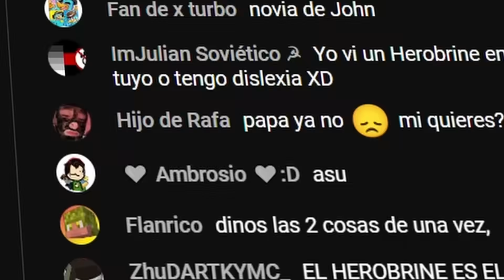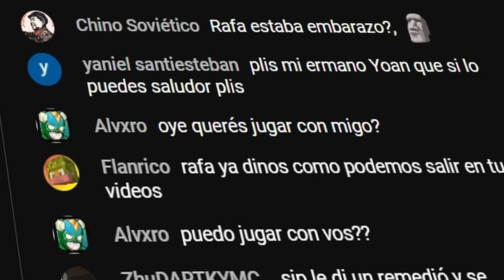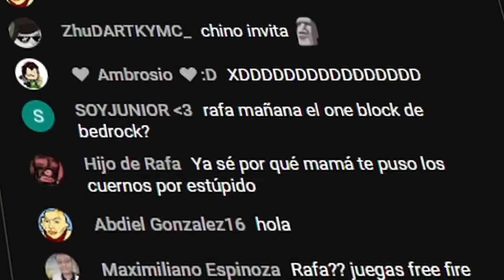Así Confundí Mi Directo de Minecraft...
Así que confundí mi transmisión en vivo de Minecraft...

En este video, decidí trolear a mis seguidores de Minecraft con las cosas más raras, confusas y desesperantes que pude encontrar. Utilicé mods increíbles y las características más extrañas del juego para crear un caos total en el directo y así generar más confusión a mis seguidores y ver si se percataban de las bromas y momentos épicos y confusión extrema!!
¿Podrán mis seguidores notar las bromas?

¡Confundí mi transmisión en vivo de Minecraft de la mejor manera! Esto fue una locura.
Créditos/Recursos utilizados:
INSPIRADO POR: Spifey

-Periféricos que uso:
Teclado: DELL KB212-B Membrana
Mouse: Logitech G305 LightSpeed
Minecraft troleo
Trolleando en Minecraft
Minecraft mods confusión
Bromas en Minecraft directo
Confusión Minecraft
Minecraft ansioso y confuso
Caos en Minecraft con mods
Minecraft gameplay troleo
Directo trolleando a seguidores
Minecraft mods raros